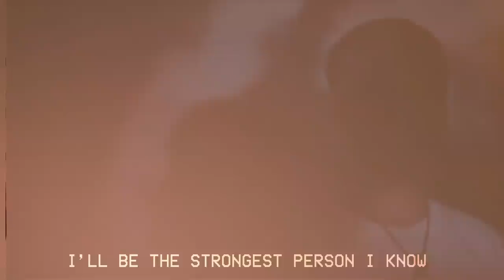Tonight Alive - World Away (Official Lyric Video)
The official lyric video for Tonight Alive's single "World Away."

Directed by Megan Thompson

Lyrics:

ALWAYS BELIEVED
I MUST HAVE BROUGHT THIS ON MYSELF
COZ IM NOT WHERE I WANT TO BE

I WANNA CHANGE MY LIFE
IT JUST FEELS LIKE TRYING TO TURN WATER INTO WINE

IT DOESNT HAVE TO BE A
WORLD AWAY
I CAN HEAR THE SONG
LIKE IT’S INSIDE OF ME
I KNOW
THAT IF I GET TO KNOW MY PAIN
I UNLOCK A HUNDRED DIFFERENT
DOORS TO BETTER DAYS

THOUGH I TAKE
HIT AFTER HIT
I REALISE THE HIGHER REASON
IS ACCEPTING CHALLENGES AS GIFTS

AND THROUGH THE FIGHT
I NEVER REALLY KNEW
THAT I WOULD FIND MYSELF
THAT’S WHY I GIVE MY THANKS TO YOU

WORLD AWAY
I CAN FEEL THE SUN

MY LIFE IS WHAT I MAKE IT
I CHOOSE TO RISE AND TAKE IT (FROM YOUR HANDS)

This is not my punishment
This is my catalyst, for growth
I know I will survive this
I’ll be the strongest person I know

WORLD AWAY
I CAN SEE THE LIGHT

Follow Tonight Alive on social media!